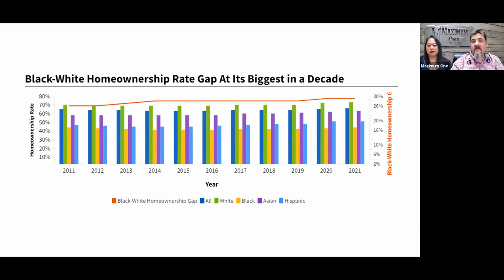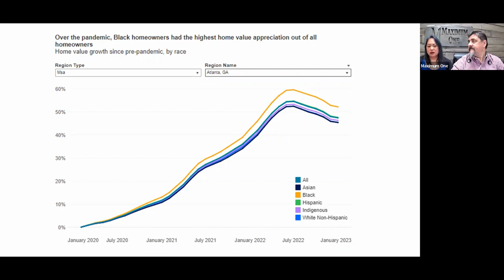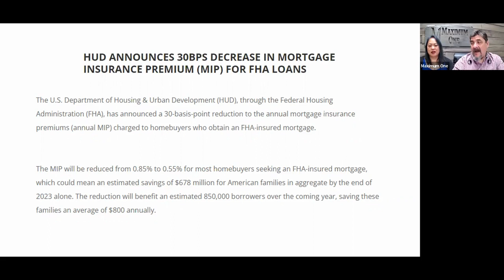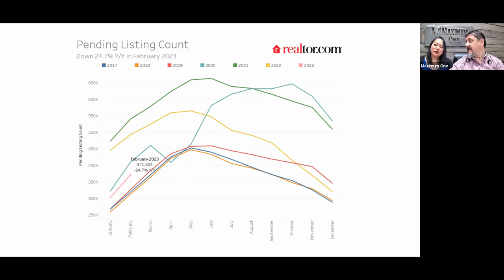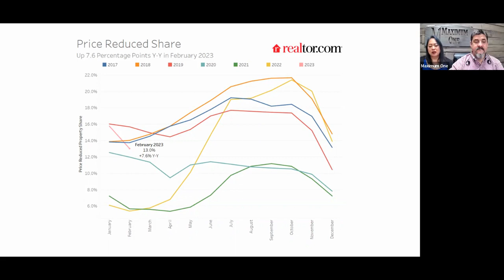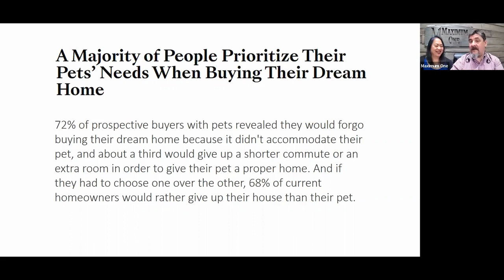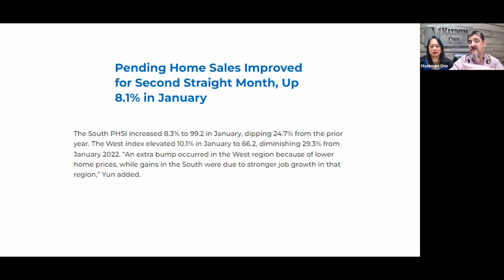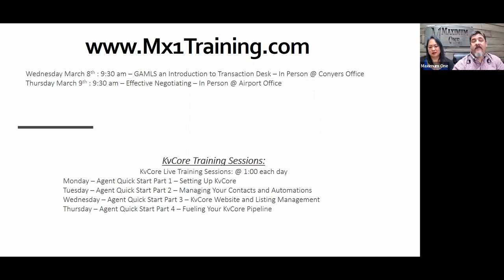Real Estate Roundup: Agent Feedback, Homeownership Gap, Atlanta Property Values, and More!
Welcome to Real Estate Backstory, your weekly update for all things real estate in the Atlanta area and beyond. In this episode, we cover a variety of important topics that affect both buyers and sellers in the market.

First, we discuss the significance of agent feedback and how it can help improve the buying and selling experience for everyone involved. We then delve into the black and white homeownership rate gap, which has reached its highest point in a decade, and what this means for the industry as a whole.

We also take a closer look at Atlanta's property value growth and how it compares to other major cities in the US. Additionally, we examine the Personal Consumption Expenditures Index and how it relates to the housing market.

Next, we provide some positive news regarding the decline in jobless claims and how this could impact the real estate market in the future. We also discuss HUD's recent announcement regarding a 30BPS decrease in mortgage insurance premiums for FHA loans.

In this episode, we also explore how a majority of people are prioritizing their pets' needs when buying their dream home. Finally, we wrap up with some positive news about pending home sales improving for the second straight month and the House approving a remote notary bill.

Join us every week on Real Estate Backstory for the latest updates and trends in the Atlanta real estate market and beyond.